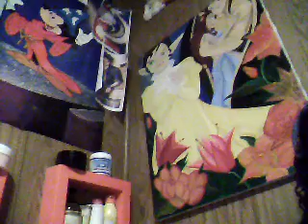totoro keychain``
Totoro keychain made of felt. Cute